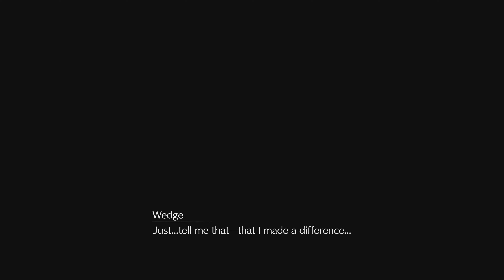FINAL FANTASY VII REMAKE: 3 Ghosts